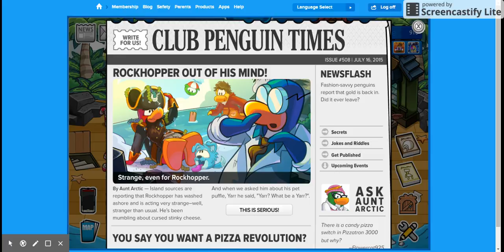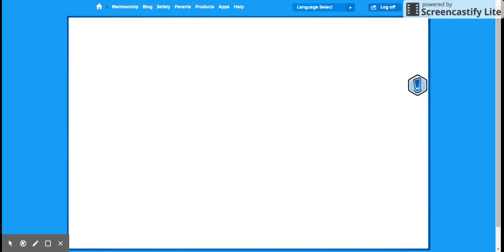Clearing Something up + 2 more!